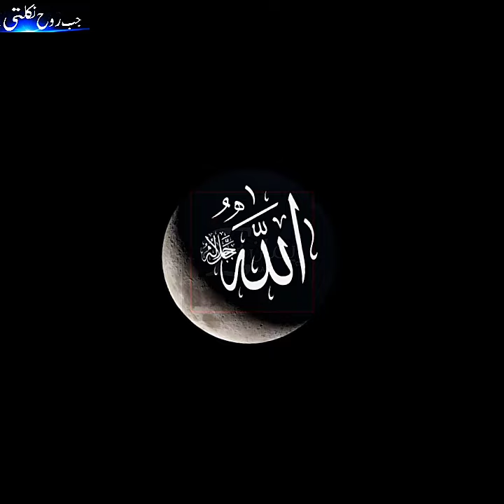Jab ROH Nekalti Hai 😟 |Marne Ke Bad ROH Khaha Jati Hai 🤔 Voice Eman QUOTES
Jab ROH Nekalti Hai 😟 |Marne Ke Bad ROH Khaha Jati Hai 🤔 Voice Eman QUOTES Islamic short stories Islamic status Islamic short video status Islamic short official Islamic short babies Islamic short Islamic short video Kaise banaen Islamic short channel Islamic short videoYouTube Channel [EMAN Quotes]

In The Name of ALLAH the Merciful, The Compassionate.

Assalam o Alikum , these are the topic of my YouTube channel:
➡Islamic Quotes
➡ Hadees Sharif | Hadees Pak
➡Deep Lines
➡Urdu Quotes
➡Golden Words
➡Islamic Status
➡Islamic Reminders
➡Life Quotes
➡WhatsApp Status
➡Urdu Poetry

Hope you will like my content.

your queries#youtubeshorts hadees islam# hijab Queen